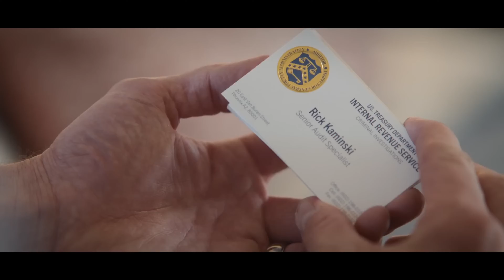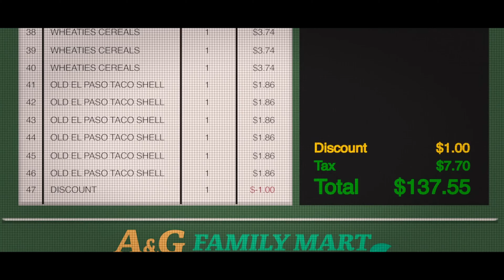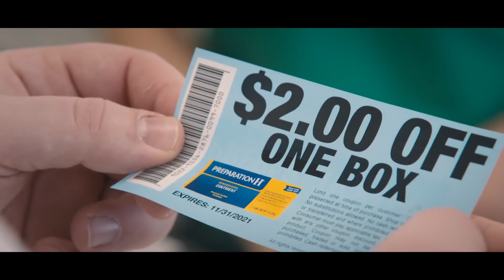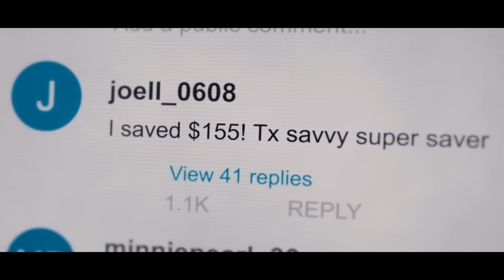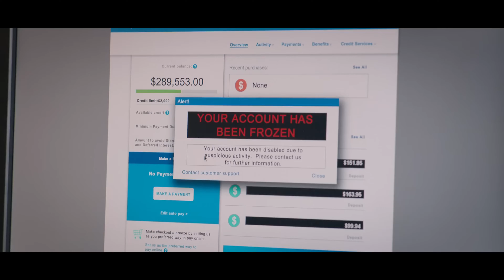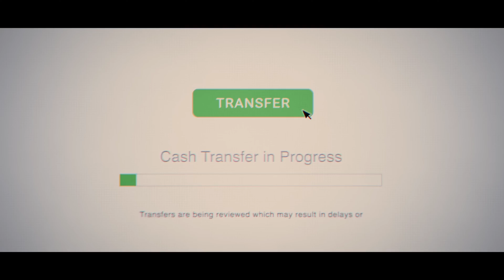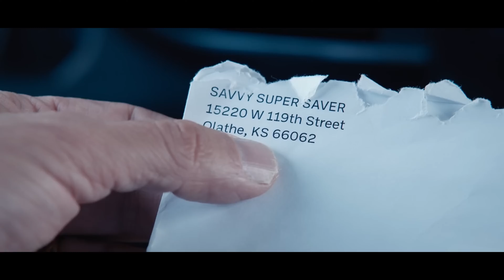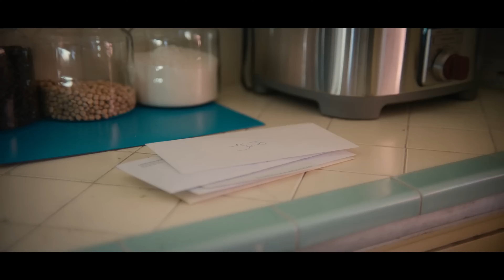Queenpins: What Really Happened? The Movie vs. the True Story. 4K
**In this video, we're going to take a closer look at the hilarious true story behind the movie "Queenpins". We'll meet the real-life Connie and JoJo, the two housewives who became America's biggest coupon queens. We'll also learn how they pulled off their multi-million dollar counterfeit coupon scam, and how they were eventually caught. So sit back, relax, and enjoy this recap of the movie "Queenpins".**